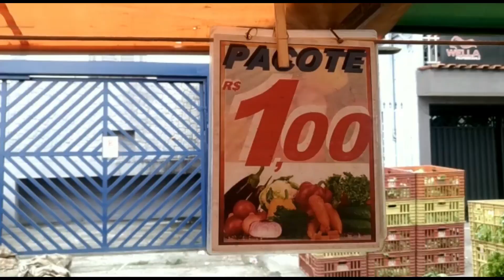Vivendo #04 - QUANTO EU GASTO NA FEIRA POR SEMANA.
Dia de feiraaaa. quem ama? Eu amo demais mercados e feiras!
Vem ver quanto gastamos por semana na feira.

Quer receitas/dicas do dia a dia em tempo real?
2 BJOS